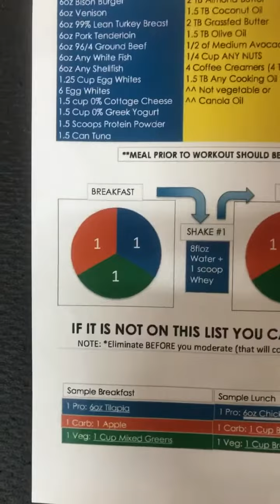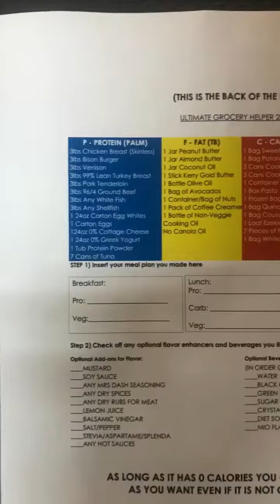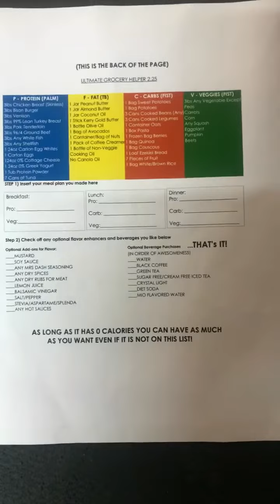6 Week Challenge Nutrition Orientation